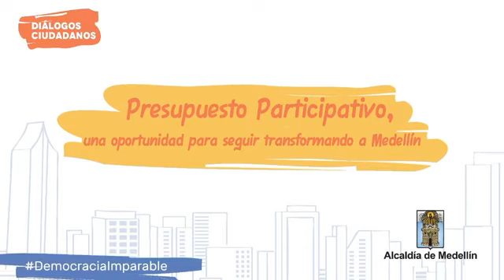democracia imparable Medellín presentado por Juan Pablo Ramírez Álvarez secretario de participación